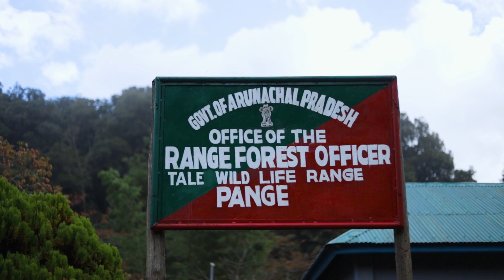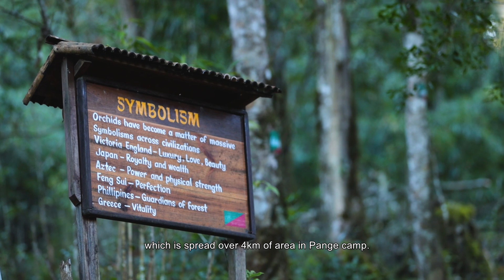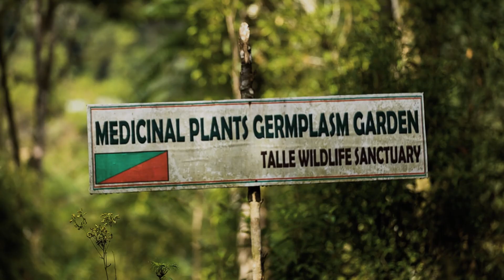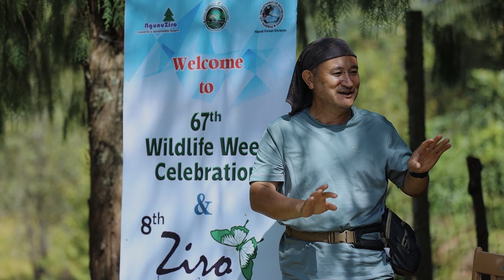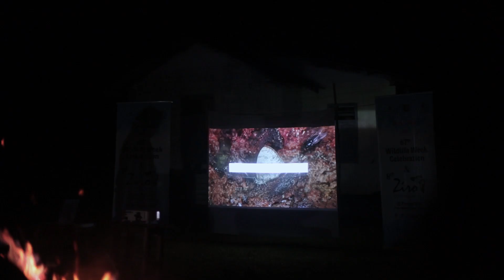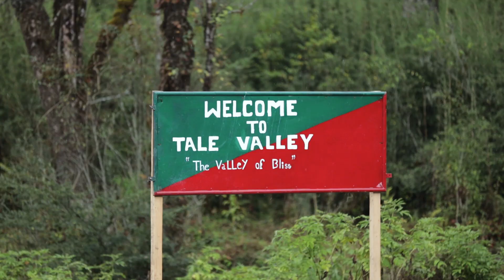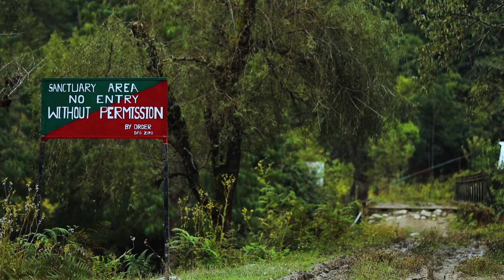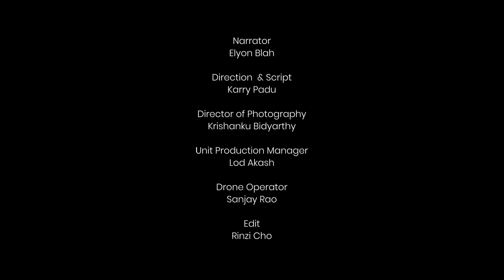THE STORY OF TALE | TALE WILDLIFE SANCTUARY | Arunachal Pradesh | ZIRO | FULL DOCUMENTARY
Client: Department of Environment, Forest and Climate Change, Arunachal Pradesh- Hapoli Forest Division.
Project: PSA Video.
Special thanks to-
-DFO Hapoli Forest Division.
-RFO- Pange Range forest officer- N.Tachang  and all the staff of TALE Wildlife Sanctuary.

DIRECTION & Script: Karry Padu
DOP: Krishanku Bidyarthy
DRONE: Sanjay Rao
PRODUCTION MANAGER: Lod Akash
EDIT: Rinz Cho